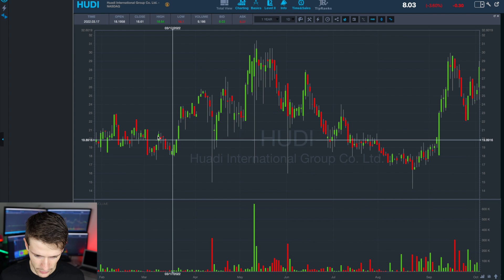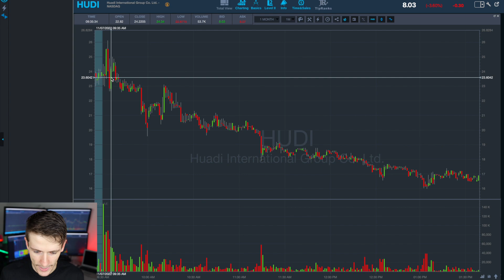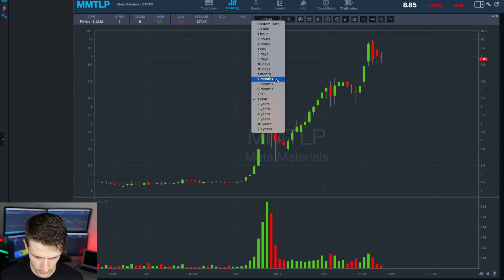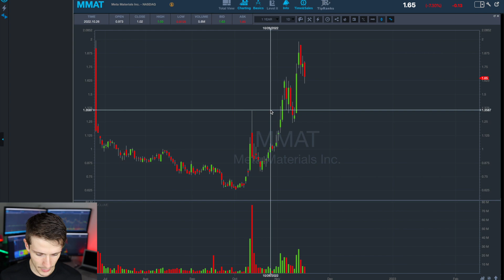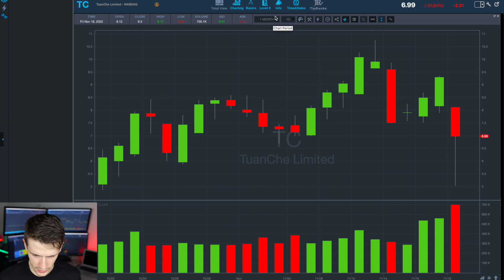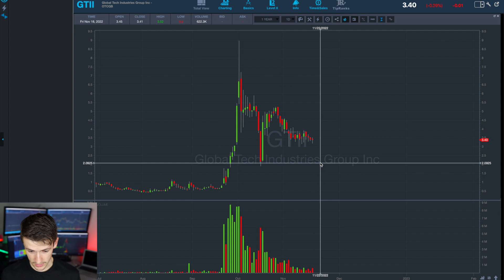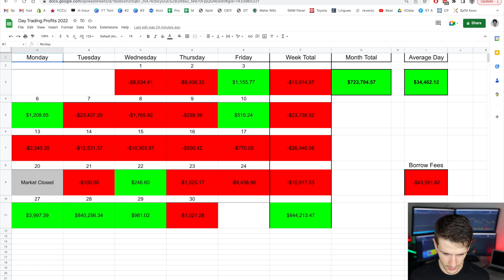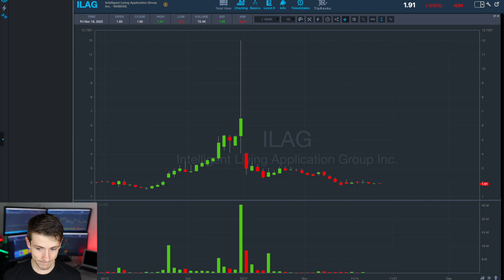More Good Setups In The Market (+$50,000)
There's been a surprisingly large amount of great opportunities since my last video, and I've been able to take advantage of many of them while keeping my risk to an absolute minimum. In this video, I review some of those profitable trades and then I discuss some new setups I am keeping an eye on. There is so much going on, I forgot to mention several tickers in the video: I had a killer trade on the ipo/despac GRND on Friday & I am keeping a close eye on NWBO, CRTD, and CLOW for both long and short opportunities.

👪📈 If you want the best trading community around, sign up for my stocks Discord I'm live on the mic calling out plays nearly every day for most of market hours!

📈 💰 Get lifetime discounted commissions and 1 month free Das Trader at one of my favorite brokerages, Cobra Trading

📈 💰 Get lifetime discounted commissions and 1 month free Das Trader at one of my favorite brokerages, SpeedTrader

📈 💰 Get lifetime discounted commissions and 1 month free Das Trader at one of my favorite brokerages, Guardian Trading: (no special link but use code TLL on your application)

(Here are (some of) my verified trades uploaded directly from my broker Of my current main brokerages, only Cobra syncs directly, so I only upload those.

My main instagram with 12k followers got banned for impersonating myself (lol) so now I use my backup @hanlinvesting. Feel free to follow me there.